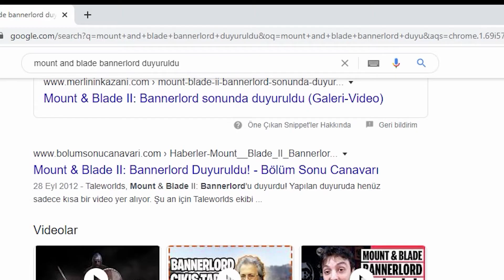Mount & Blade II: Bannerlord ÖN ELEŞTİRİ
Mount & Blade II: Bannerlord Türkçe

Selam herkese ben omerta kanalımda bir çok oyunun eleştirisini,serisini ve hikayesini bulabilirsiniz